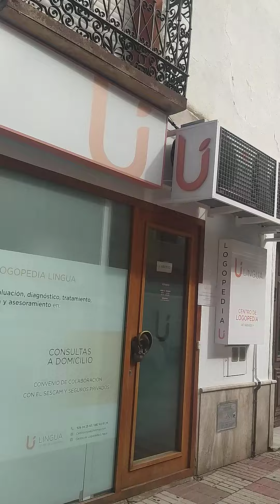Calle Alfonso XIIVID 20210422 1729371